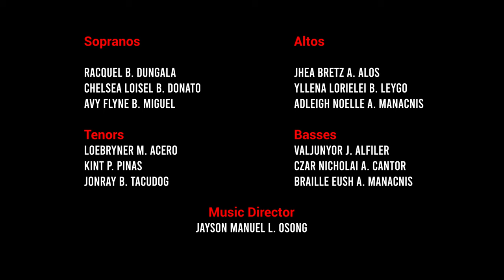THE CORDILLERA HYMN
In celebration of the rich culture and history of the Cordillera and the unwavering spirit of the Cordillerans in pursuing regional autonomy, the 34th founding anniversary (July 15, 2021) of the Cordillera Administrative Region through Executive Order 220 signed on July 15, 1987 is a transition towards an Autonomous Region as mandated by the Constitution.

Hence, let us all celebrate as we proudly sing the Cordillera Hymn.

CORDILLERA HYMN
words & music by: Julia Saganib & Juanita Madarang
choral arrangement by Jayson Manuel L. Osong
interpreted by the CRSHS Ullalim Chorale